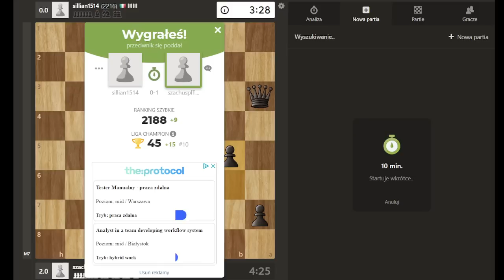To się nie dzieje... hahaha - nie uwierzysz!! | Speedrun 3.0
00:00 - Wstęp
00:07 - Obrona Słowiańska
09:49 - Obrona Benoni
22:38 - Gambit Szkocki

Wsparcie kanału:
Dziękuję :)